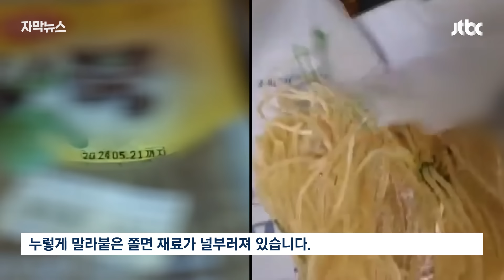[자막뉴스] "손꼽히는 곳들이 이래"…부산 갔다 발칵 뒤집힌 이유 / JTBC News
부산에서 깨지고 구멍이 난 불량 달걀로 빵을 굽고 소비기한이 7달 지난 치즈로 케이크를 만든 업소 등이 무더기로 적발됐습니다. 이 가운데는 '맛집'으로 입소문을 탄 곳도 있었습니다.